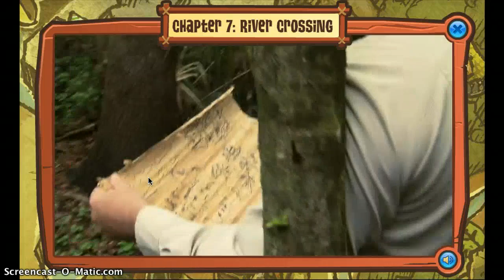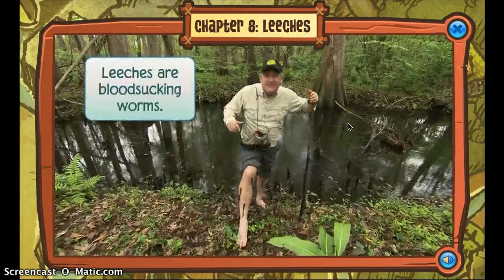Brady's Expeditions Python Safari- Part 2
I don't know why i even bothered to finish this, i guess it's because i was board. :P